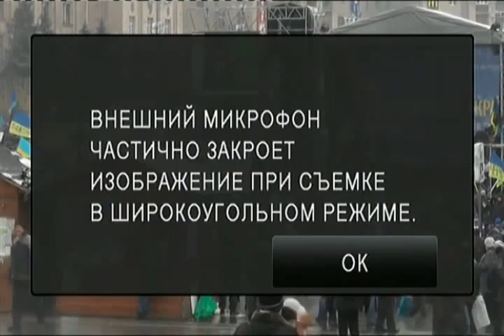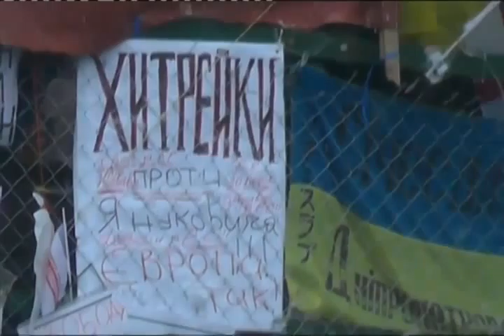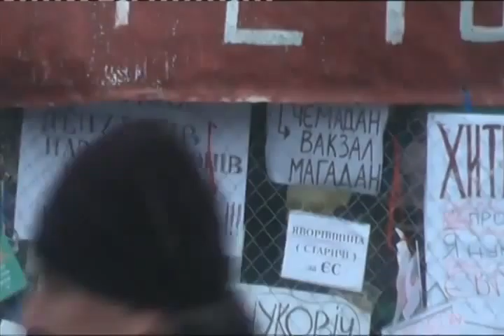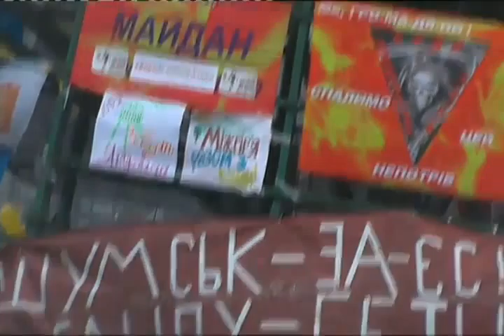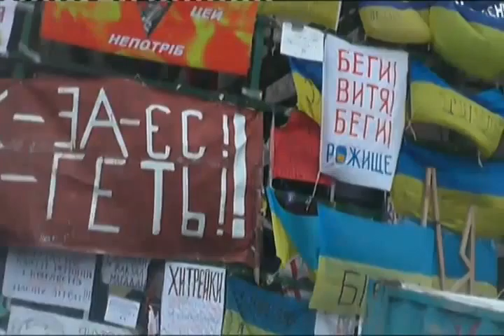20131225 190946 Spilno tv381